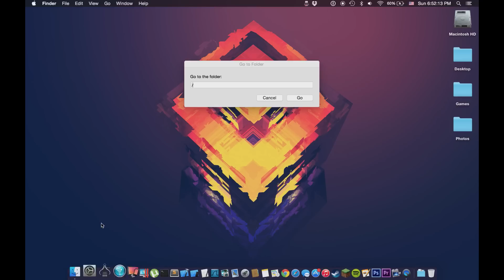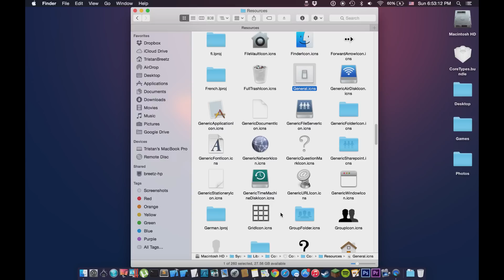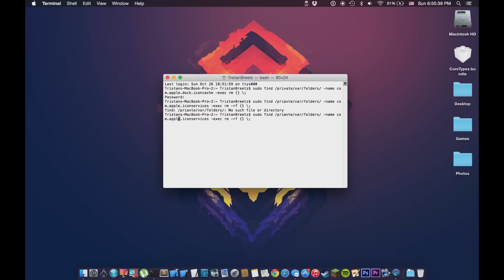How to Change the Default Folder Icon on Mac OS X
This video shows the steps to change the default icon for folders in Mac OS X, this will change every folder on the system as well as newly made folders.